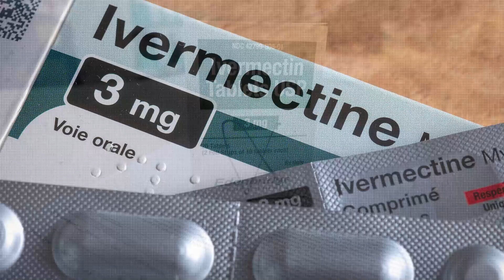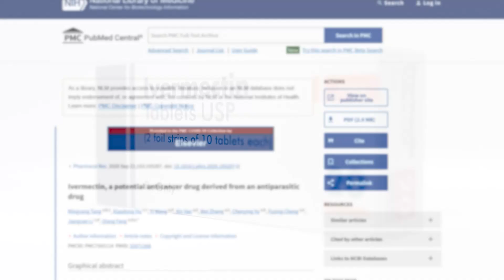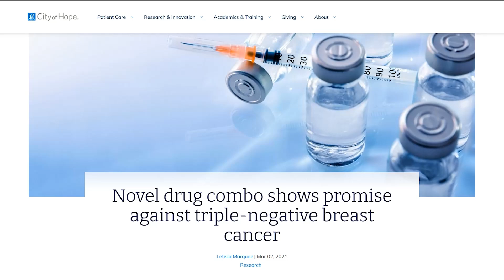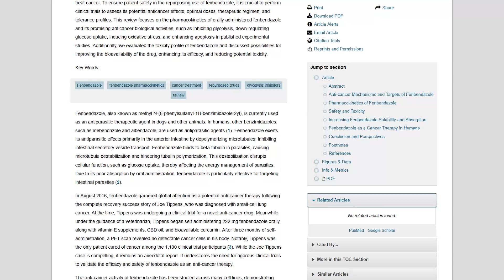The Anticancer Potential of Ivermectin and Fenbendazole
Are Ivermectin and Fenbendazole the next breakthrough in cancer treatment? In this video, we take a closer look at the scientific evidence behind the anticancer properties of Ivermectin and Fenbendazole. You'll learn what current research says, how these antiparasitic drugs are being repurposed for cancer therapy, and important considerations about dosage and safety.

We’ll break down the potential mechanisms, discuss key studies, and explore how some patients are using these medications as part of alternative cancer treatment plans. At the end, I’ll also share my personal thoughts and insights to help you make an informed decision.

If you’re searching for natural or alternative cancer treatments, this video is for you.

Ivermectin for Autoimmune Disease and Arthritis
Long Haul Covid and Post Vaccination Syndrome Treatment and Solution
Are Covid-19 Vaccines Causing Autoimmune Disorders? The SHOCKING TRUTH

where I send out information on news on rheumatology, autoimmune disease, and integrative medicine!

0:00 – Intro
1:04 – Ivermectin for Cancer: What Does the Research Say?
2:42 – Ivermectin Dosage for Cancer Therapy
3:20 – Can Fenbendazole Help Fight Cancer?
5:14 – Should You Try Ivermectin or Fenbendazole for Cancer? My Take